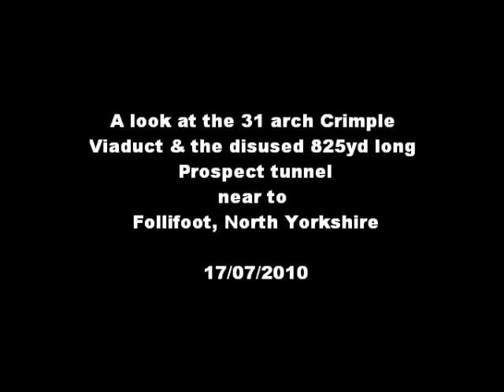Crimple Viaduct & Prospect Tunnel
A brief look at Crimple Viaduct & the disused Prospect Tunnel near Harrogate